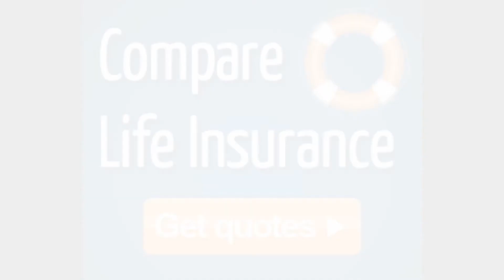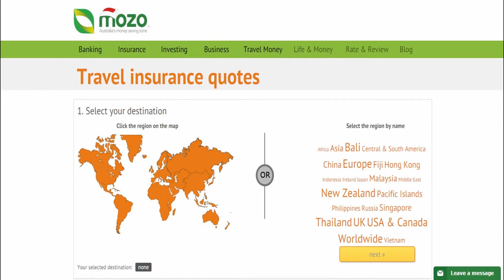Mozo Travel Insurance and Kirsty Lamont